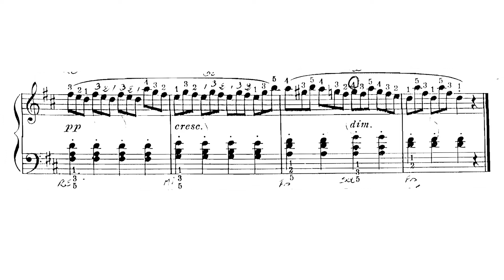🎵 Micahel Aaron - Curso de Piano - Nivel 3 - 4. En las carreras